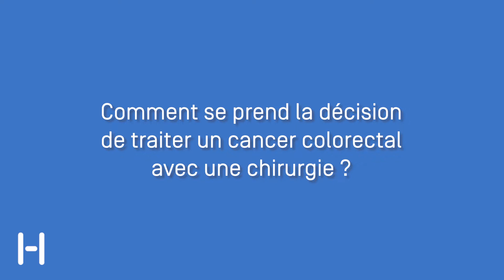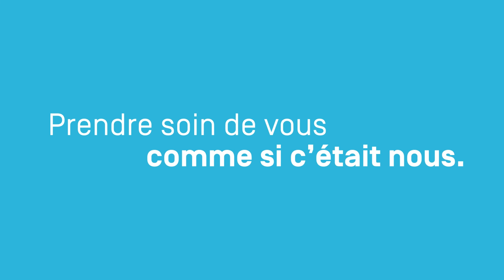Comment se prend la décision de traiter un cancer colorectal avec une chirurgie?